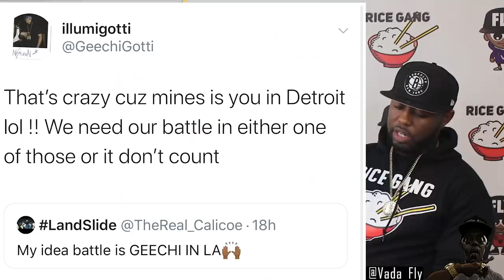CALICOE & GEECHI GOTTI WANT SMOKE ‼️‼️‼️ SET IT UP 🤯